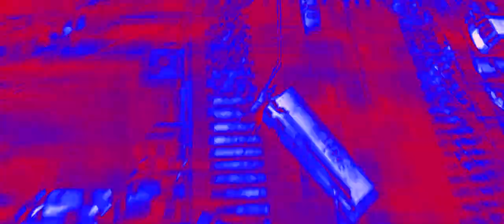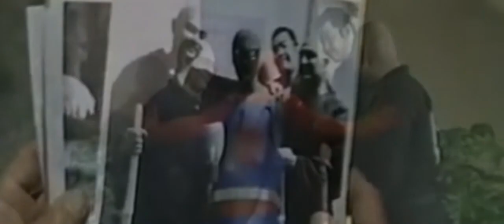spiderman - throwback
so for the throwback Thursday for this month (that's coming on Friday due to the new Spiderman homecoming trailer releasing on Tuesday)
I went with Spiderman (Danny Seagren, Nicholas Hammond, Shinji Todō, Tobey Maguire, Andrew Garfield, Tom Holland)
i don't know about you but when i think Spiderman i think high school an when I think high school this song jumps in my head
an look i knew Spiderman was apart of the electric company but toei's Spiderman is crazy(dude has a flying car that then goes into a port in the sky that creates a big robot called leopardon)
The song is blink 182 - all the small things
so hopefully you enjoy this cause I had a lot of fun making this
an If you don't...
well there is always next month